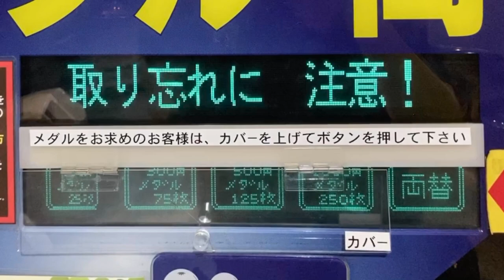【メダル75枚払出表示】両替機・メダル貸出機 Asahiseiko(旭精工)AC-3000T 画面表示